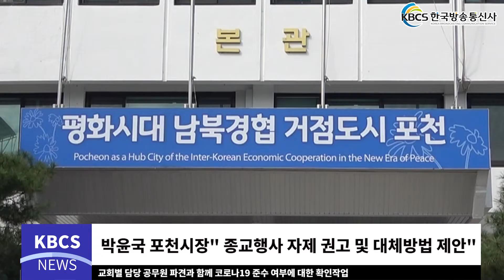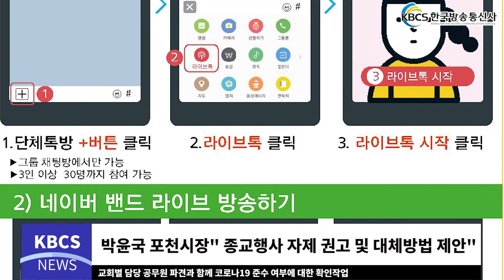포천시, 코로나19 확산 방지에 총력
최근 확산세가 잠시 주춤했던 코로나19 확진자가 다시 증가함에 따라 지난 21일 국무총리의 대국민 긴급담화 발표 이후 포천시(시장 박윤국)는 22일(일) 관내 125개소 중 집합 예배를 진행하는 교회별 담당 공무원 파견과 함께 코로나19 준수 여부에 대한 확인작업을 실시했다.

이번 조사에서는 ▲교회 입장 전 증상(발열, 기침, 인후염) 유무 확인 ▲교회 입장 및 예배 시 마스크 착용 ▲교회 내 손소독제 비치․활용 ▲예배시 성도간 2m 이상 안전거리 유지 ▲예배 전․후 교회 소독 실시 예배 참석자에게 식사 제공하지 않기 등을 중점적으로 조사를 했다.

특히, 종교행사를 통해 코로나19 확산이 빈번히 발생함에 따라 예배 참석자 명단을 작성, 코로나19 피해를 최소화할 계획이다.

대한불교조계종과 천주교에서는 법회와 모든 미사를 중단한 가운데 포천시기독교 연합회는 주일예배를 3회에서 1회로 축소 하고 부활절 연합예배를 취소하는 한편 이중 62개 소의 교회는 영상과 가족 예배로 전환, 코로나19 확산 방지에 적극적으로 동참하고 있다.

박윤국 포천시장은 “15일간 고강도 ”사회적 거리 두기“를 실시하고 있다”라며 “15일간은 불요불급한 모임, 외식, 행사, 여행을 최대한 자제하고, 코로나19 예방수칙을 준수할 것”을 당부했다.

또한 "종교시설, 실내 체육시설, 학원, PC방, 오락실, 노래방, 목욕탕 등 위험시설은 15일간 운영을 자제하여 줄 것을 부탁드리며, 불가피하게 운영할 때에는 방역지침을 철저히 준수하여 주실 것을 당부드린다"라고 밝혔다.

한편, 포천시는 불교, 기독교, 천주교 등 총 282개의 종교시설에 예배․집회 등 종교행사를 자제해줄 것을 권고하고 있으며, sns․유튜브 등을 통해 카카오톡, 네이버 밴드 등 집합 모임을 대체할 방법을 강구 홍보하고 있다.